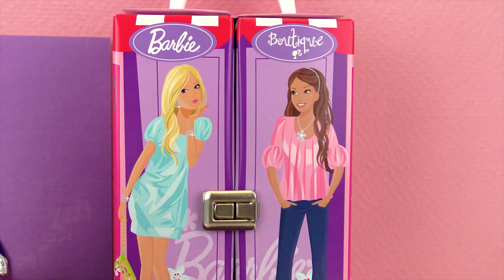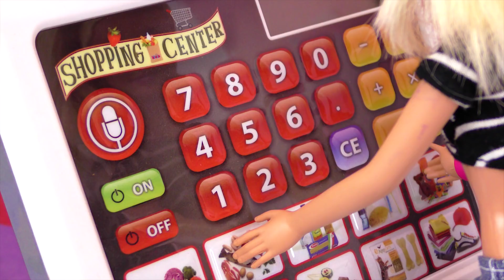Barbie Filme português | MELHORES AMIGAS se encontram para comer | Tarde Caótica e Fogo na cozinha